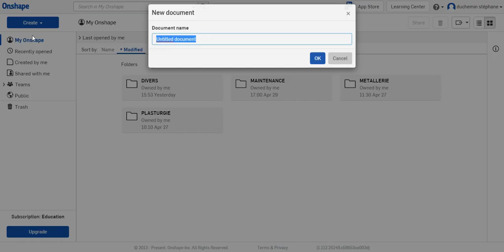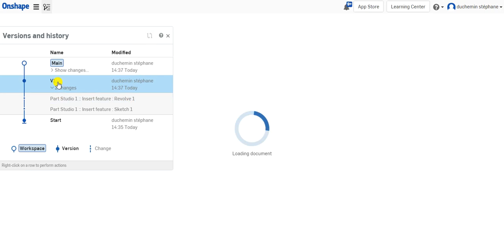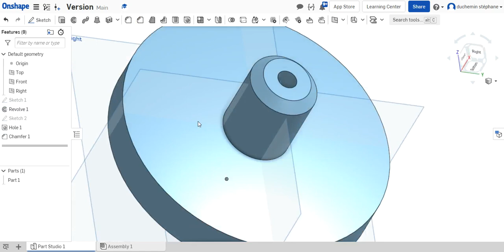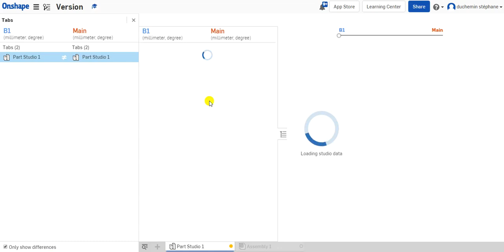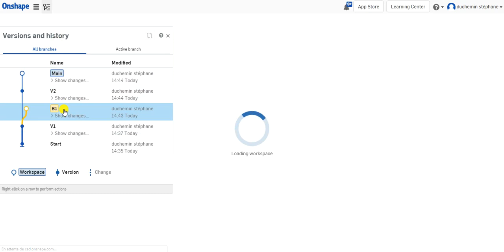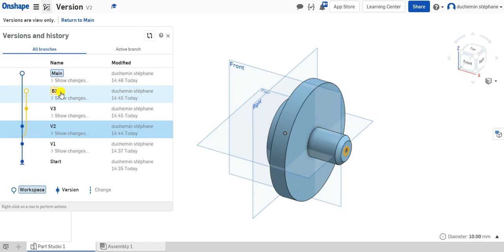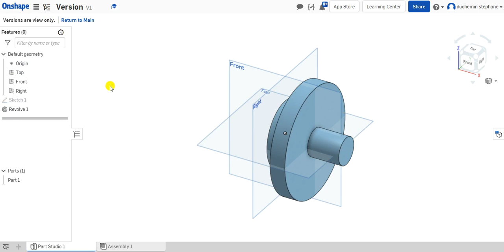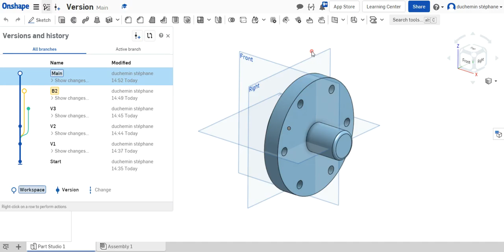Versionnage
robot onshape education robotique diy cad Comment utiliser le système de versionnage à la manière de GIT dans ONSHAPE.
Outils puissant qui permet de réaliser des branches, des versions pour faciliter le développement des produits en mode collaboratif.